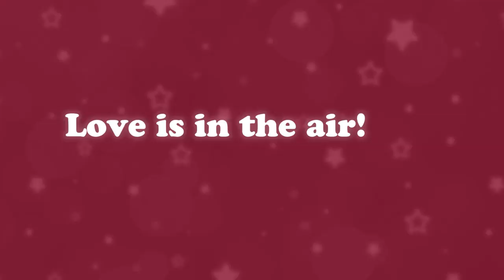Half Past Fate - Release Date Teaser - Nintendo Switch - ПК - PC